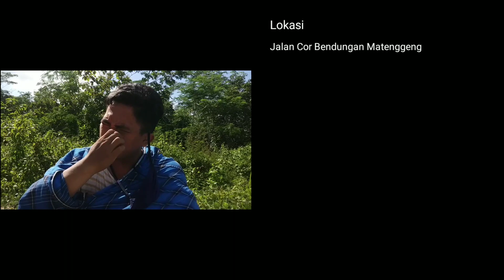Lokdon - Carita Sunda Urang Dayeuhluhur #2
Carita Sunda Urang Dayeuhluhur

Merupakan cara kami membantu Pemerintah Mensosialisasikan Pencegahan Virus Corona (Covid-19) yang dikemas dalam cerita komedi.

cerita wayang sunda lucu
cerita lucu sunda panjang
cerita sunda lucu youtube
cerita sunda yg lucu
cerita lucu sunda 2018
cerita lucu sunda 2019
cerita lucu bahasa sunda 2018